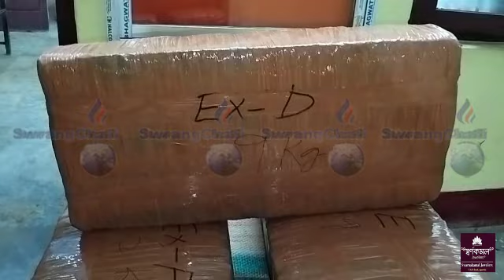Siddi Kwran Khobwi Khoroksano Romthani Sucessful Sidai PSni Team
The police team of Sidhai police station raided a house in Battala neighborhood of Tamkari on Thursday evening on the basis of information from secret sources and seized dry ganja and arrested one man.